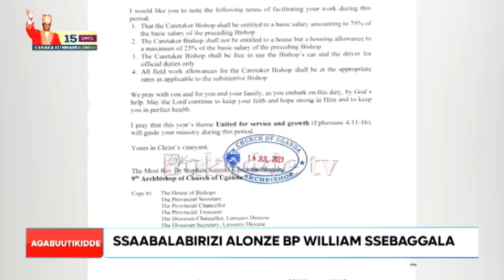SSAABALABIRIZI ALONZE BP WILLIAM SSEBAGGALA, ABEEYISE ABAGABIRIZI B'OBUYAMBI BAFEZE ABANTU